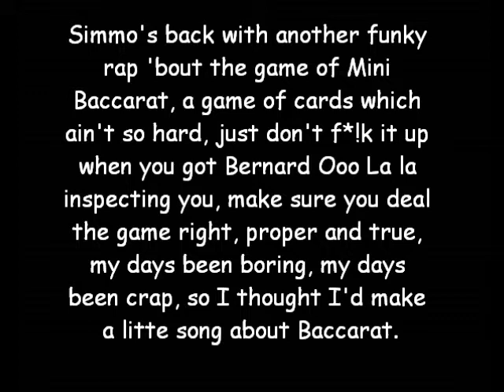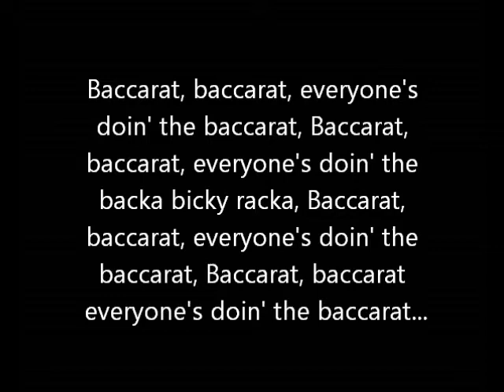The "Baccarat Song" by Simon Coleman